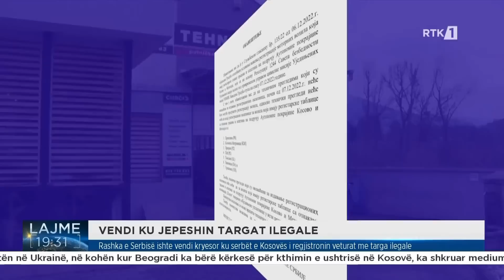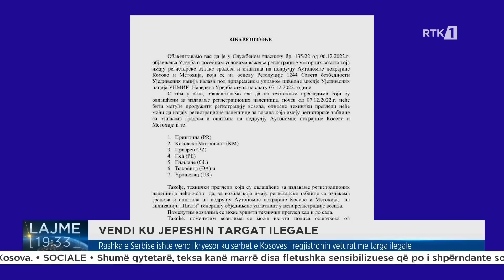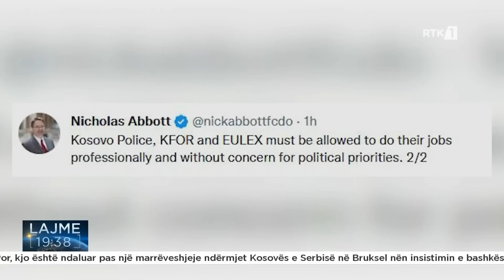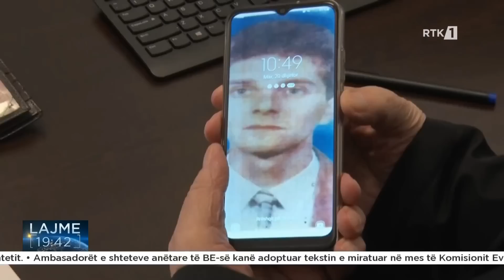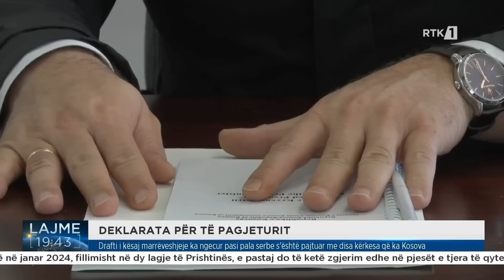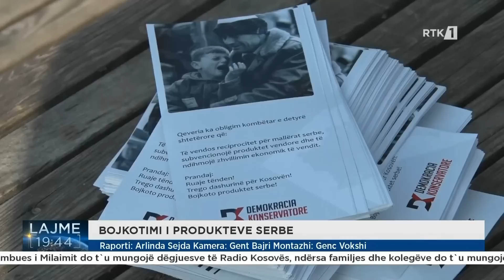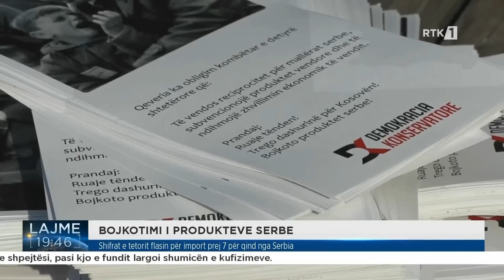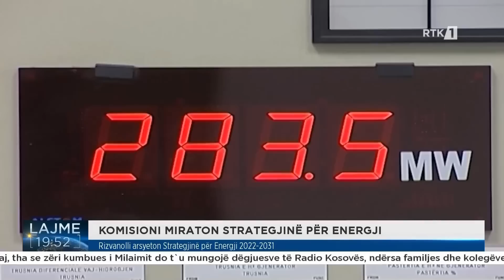Lajmet qendrore 20.12.2022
Follow RTK